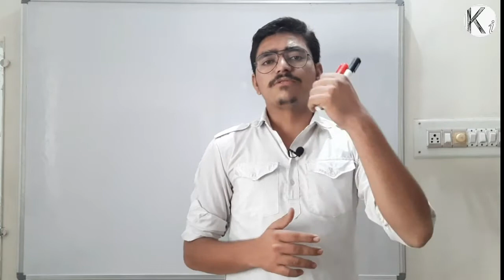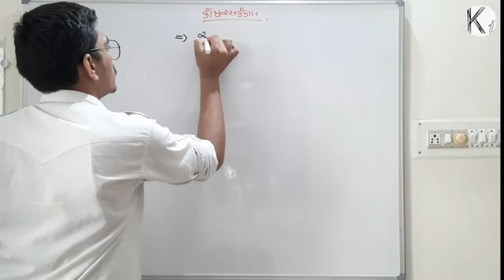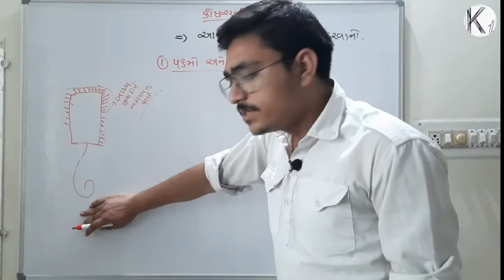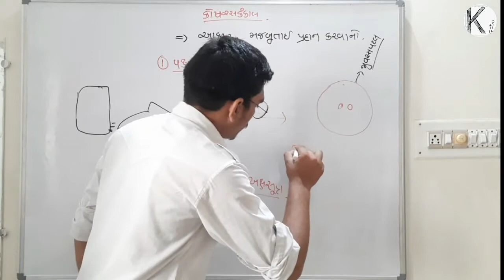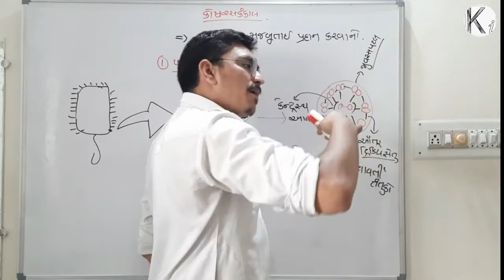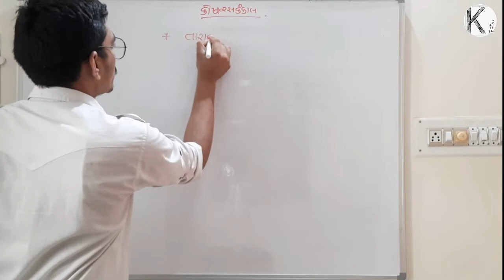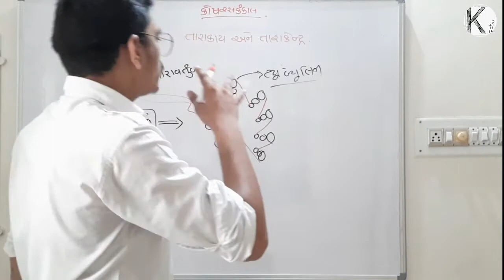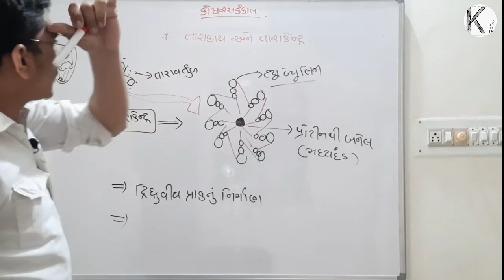Cytoskeleton | कोशिका कंकाल | પક્ષ્મો અને કશા | cilia & flagella | કોષરસકંકાલ | detail study